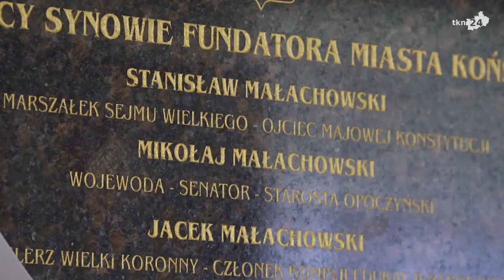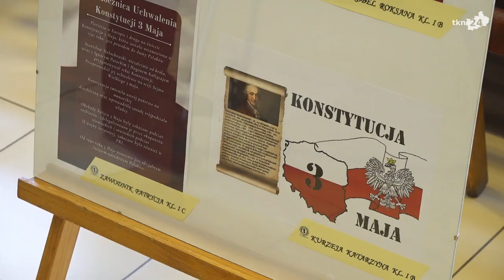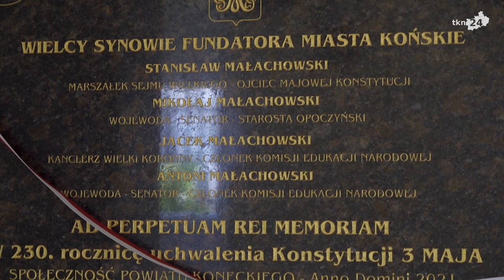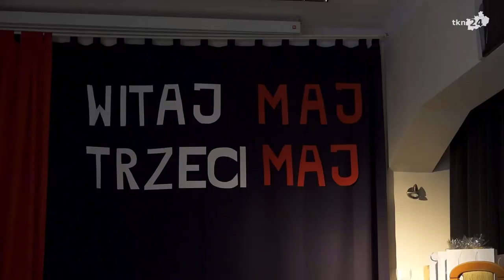Ku czci Małachowskiego. Powiatowe obchody majowego święta w Końskich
Władze powiatu koneckiego uczciły w piątek zbliżającą się 230. rocznicę Uchwalenia Konstytucji 3 Maja oddając wielki honor twórcy tego dokumentu, który był silnie związany z Końskimi – Marszałkowi Stanisławowi Małachowskiemu. Przypomnijmy, że Małachowscy byli właścicielami wielu dóbr na terenie Konecczyzny.